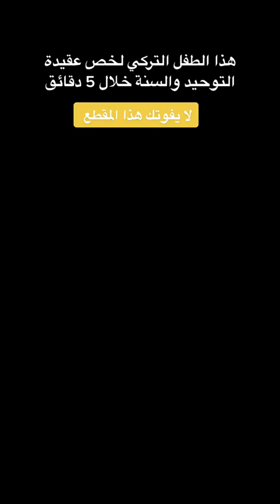طفل تركي بألف رجل ماشاء الله😍😍